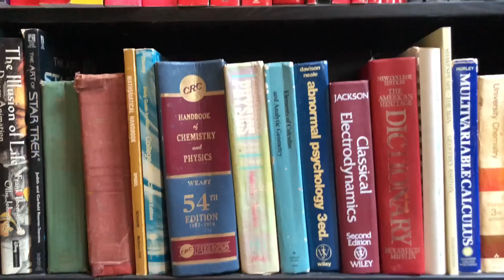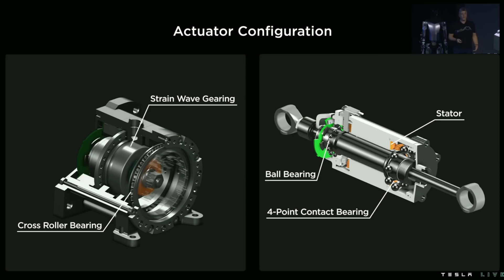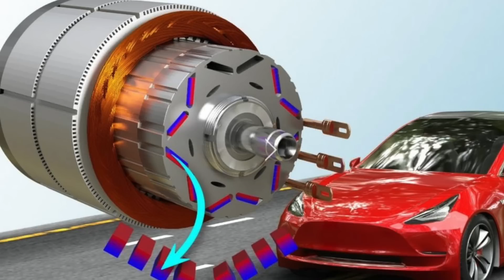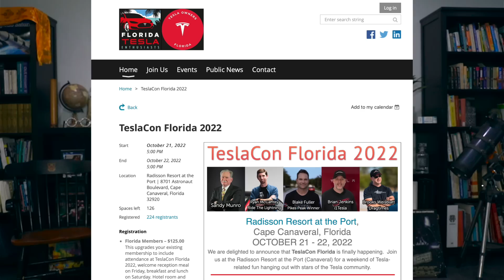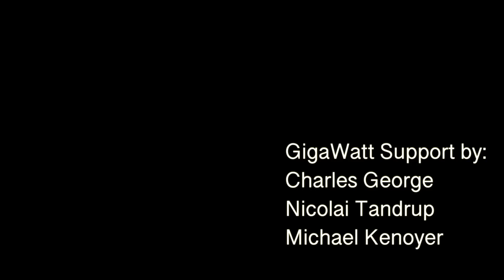Teslabot has WON The RACE Already! Humanoid Robots are Essentially a Solved Problem Now!! AI Day 2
It's time to take a step back and realize that Tesla has Already Won the race to a functional humanoid robot with flexible capabilities! How can what we saw during AI Day 2022 give me confidence that this is in fact the case? It comes down to hardware, software, and data. And I believe Tesla engineers have already pretty much solved each one of these major challenges.

**JOWUA:
use the Promotion Code: DRKNOW5